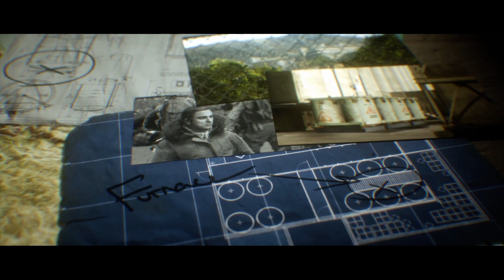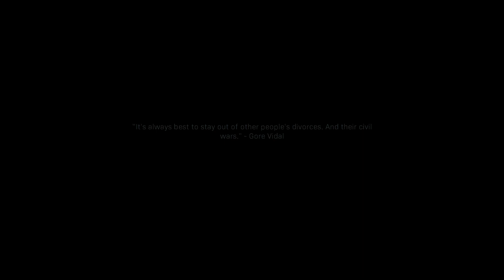Call of Duty Modern Warfare malayalam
എല്ലാവർക്കും പുതിയ ഗെയിംലേക്കു സ്വാഗതം .
നമ്മൾ കുറച്ചു ദിവസം ആർമി ജോലി ചെയാൻ പോക്കുന്നു ..
get started
let's gooooooooooooo